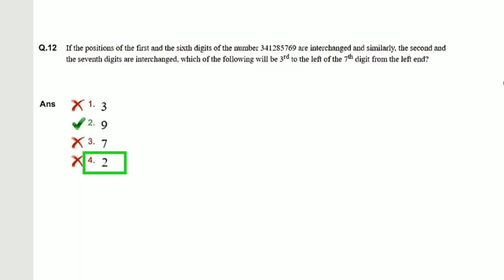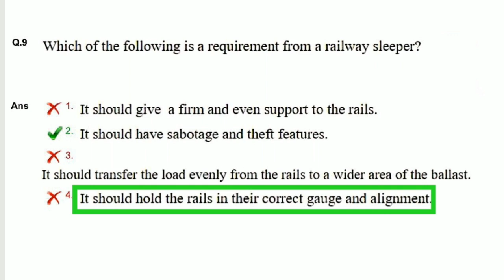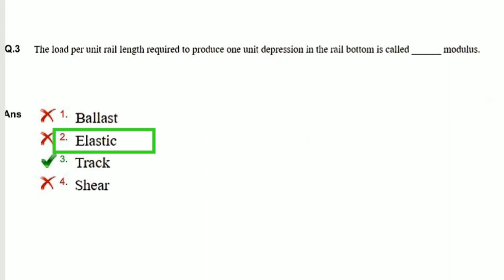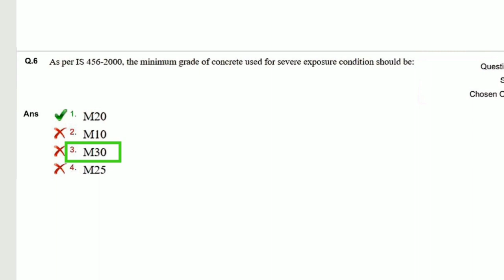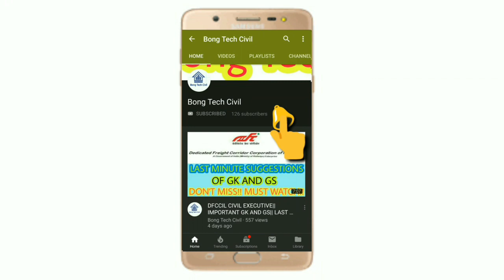DFCCIL EXAM || MISTAKES IN ANSWER KEY WITH CORRECT ANSWERS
In this video I discussed about the mistakes in answer key of DFCCIL civil (exe). watch it till the end to have the all correct answers and do objection in DFCCIL website.